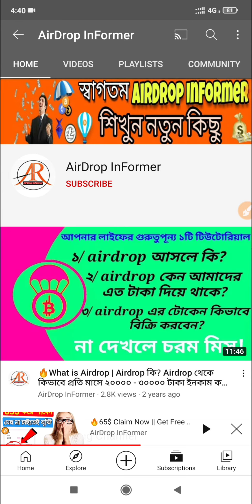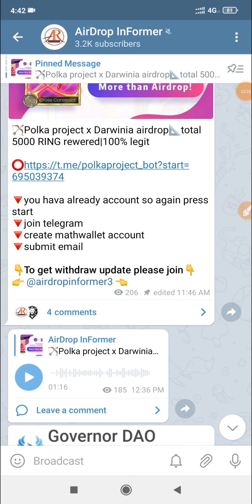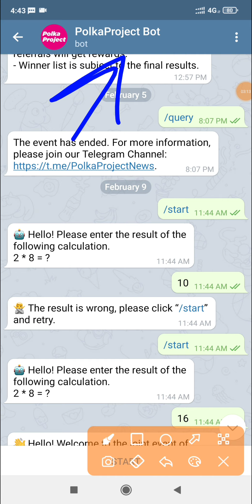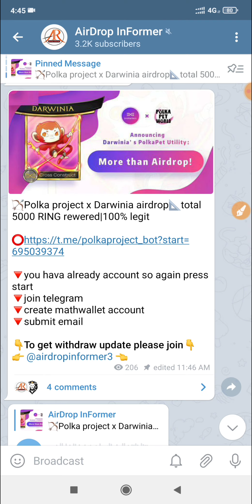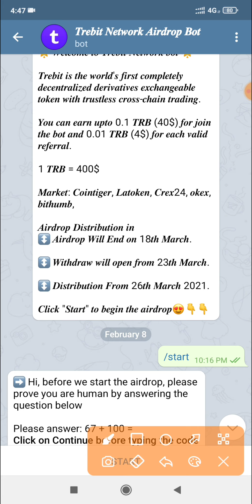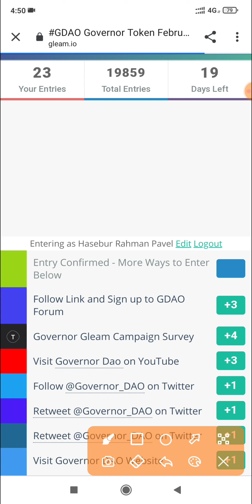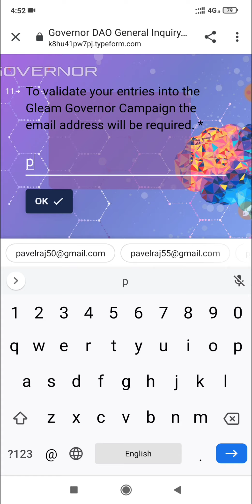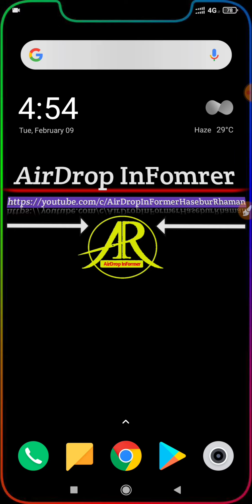🔥অনলাইন থেকে আয় করার সহজ উপায়।Earn money online.Online income 2021.how to make money online mobile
🎬Online Income BD Payment bkash || Earn Money Online || Online income bangladesh 2021 || AirDrop InFormer

Earn 5490 Taka Per Day Payment Baksh || Online income bangladesh 2021

Join Today Airdrop :👇

1. ( Polka Project Claim Now ) 👉​

2. ( Trebit Network Claim Now ) 👉

3. ( Governor Dao Claim Now ) 👉

➡️Online Income

📌 Bangladeshi Youtuber